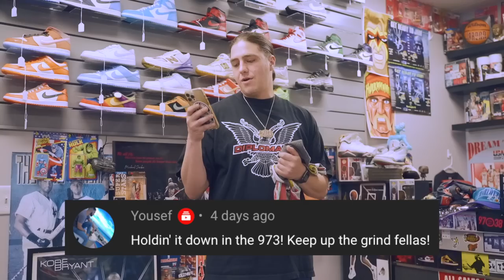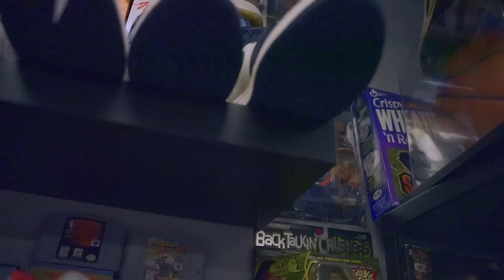WE TOLD HIM THEY WERE USED AND HE GOT UPSET! PLAYING THE FIRST P.I.G HORSE GAME IN 4K - TSKTVS2EP42